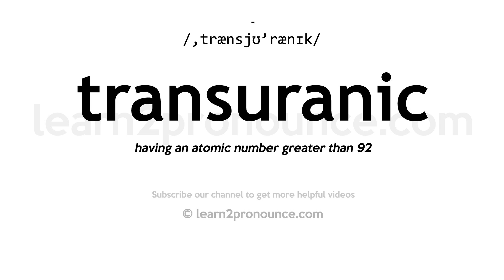How to pronounce Transuranic | English pronunciation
Learn how to pronounce Transuranic in English
TRANSURANIC
Pronunciation of Transuranic: /,trænsjʊ'rænɪk/
Definition of Transuranic: having an atomic number greater than 92